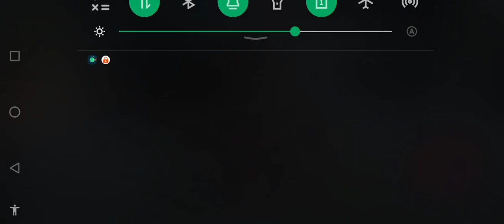how mar robot fight